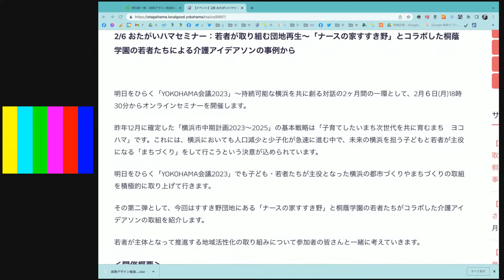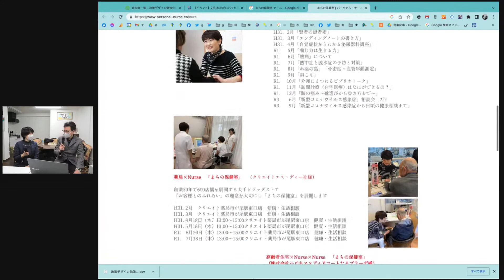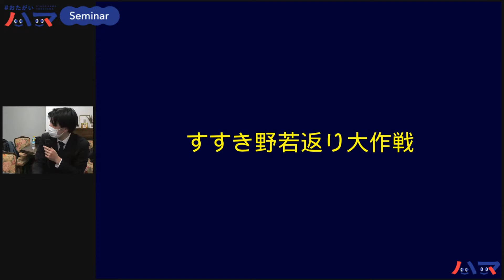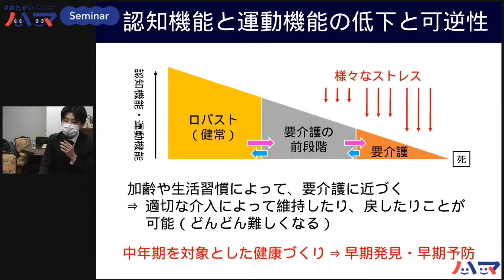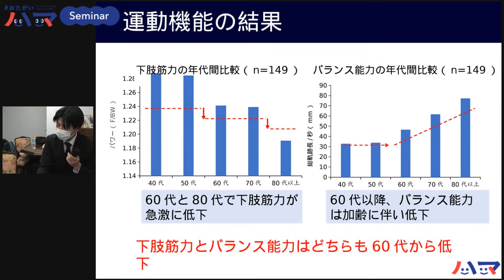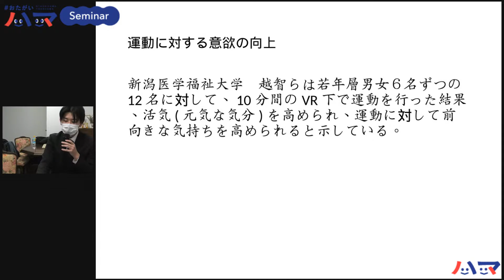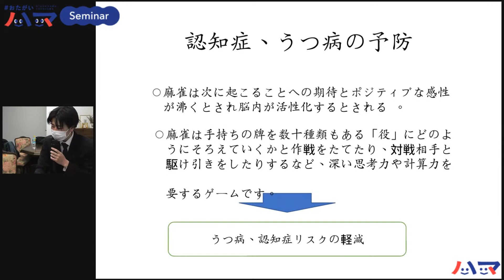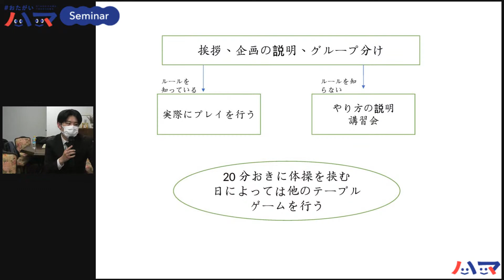「2/6 おたがいハマセミナー：若者が取り組む団地再生〜「ナースの家すすき野」と桐蔭学園の若者たちによる介護アイデアソンの事例から」のコピー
2/6 おたがいハマセミナー：若者が取り組む団地再生〜「ナースの家すすき野」とコラボした桐蔭学園の若者たちによる介護アイデアソンの事例から

明日をひらく「YOKOHAMA会議2023」～持続可能な横浜を共に創る対話の2ヶ月間の一環として、2月６日(月)18時30分からオンラインセミナーを開催します。

昨年12月に確定した「横浜市中期計画2023～2025」の基本戦略は「子育てしたいまち次世代を共に育むまち　ヨコハマ」です。これには、横浜においても人口減少と少子化が急速に進む中で、未来の横浜を担う子どもと若者が主役になる「まちづくり」をして行こうという決意が込められています。

明日をひらく「YOKOHAMA会議2023」でも子ども・若者たちが主役となった横浜の都市づくりやまちづくりの取組を積極的に取り上げて行きます。

その第二弾として、今回はすすき野団地にある「ナースの家すすき野」と桐蔭学園の若者たちがコラボした介護アイデアソンの取組を紹介します。

若者が主体となって推進する地域活性化の取り組みについて参加者の皆さんと一緒に考えていきます。

‹開催概要›
おたがいハマセミナー：若者が取り組む団地再生〜「ナースの家すすき野」と桐蔭学園の若者たちによる介護アイデアソンの事例から
・日時：2月6日（月）18:30-19:15
・開催形式：オンライン配信
・配信URL：準備中
・参加費：無料

〇横山郁子さん
1968年東京生まれ新潟育ち。
演奏家を目指し音楽大学に入学するが、自身の入院をきっかけに看護の道に入る。
大学病院看護師として勤務する中で、看護を家に持ち込めれば「もっとやりたいことが実現できる暮らしが可能」と病院を飛び出し、訪問看護20
年、在宅支援診療所開設を経験。約2000人の在宅看護に従事した。
2019年株式会社パーソナル・ナースを設立。
代表取締役社長に就任。

一般社団法人神奈川県訪問看護ステーション協議会　会長
かながわ介護予防・健康づくり運動指導員 介護支援専門員
日本旅行医学会　認定看護師
日本看護協会出版「なるほどわかる訪問看護ステーション経営のコツ」執筆
訪問看���ステーション管理者研修講師

◯小柴健一さん
一般社団法人団地暮らしの共創
昭和40年（1965年）東京・日本橋の和菓子屋の長男として生まれる。
法政大学を中退し、映画カメラマンの道に進む。
その後数々の仕事をして、10年間新潟県でIターンし、農業を行う。
大けがをして入院した際に高齢者が社会的入院を強いられ放置されていることにショックを受ける。また13年前父親を看取ることも見送ることも出
来なかった後悔から、在宅介護に道に進む。
在宅介護の現場で、介護保険のサービスでは救いきれないケースを数々見て、自分たちが安心して住める住環境を作らないといけないと感じ、「団
地」ならそれが可能ではないかと感じ、「団地」に移り住み再生に取り組み始める。3年前に青葉区すすき野団地の管理組合理事長になり、本格的
に団地の再生をはじめる。昨年7月にケアマネジャーを辞め、今年2月に管理組合を法人化すると同時に、一般社団法人団地暮らしの共創を設立し、
代表理事となる。現在、団地管理組合法人すすき野住宅相談役、NPO法人横浜マンション管理組合ネットワーク理事を兼務。

参考
▽すすき野ダンチ リビングラボ フューチャーセッション：団地の将来話し合う　約100人が参加（タウンニュース）
▽課題解決へ「すすき野ダンチリビングラボ」講演会とフリーセッション【横浜市青葉区】
▽すすき野団地　ミツバチ飼育スタート　花ある環境、人も住み良く（タウンニュース）
▽すすき野団地２団体　「みど＊りんく」に認定（タウンニュース）
▽築年数では測れない、団地の新たな価値を見つけよう！『すすき野団地』の挑戦 （マンション・ラボ）
▽団地管理組合法人すすき野住宅（すすき野団地）：facebookページ

〇田中議員〇
青葉区育ち、青葉台小卒
桐蔭学園高校卒／桐蔭会（監事）
慶応義塾大学商学部卒／体育会ボート部
日本航空株式会社 キャビンアテンダント
看護師
防災士
心身健康科学博士
桐蔭横浜大学保健室
江田けんじ衆議院秘書を経て、2019年4月横浜市会議員初当選

市民・文化観光・消防委員会（常任）
健康づくり・スポーツ推進特別委員会（特別）

〇尾山さん〇
尾山裕介
桐蔭横浜大学 スポーツ健康政策学部 スポーツ健康政策学科 専任講師

富山県高岡市出身。博士（学術）
新潟大学大学院 現代社会文化研究科 人間形成研究専攻
専門分野は応用健康科学、測定評価学、運動機能解析、健康運動指導、健康づくり
資格は健康運動指導士、温泉利用指導者、2級フィットネスクラブ・マネジメント技能士、高等学校教諭専修免許（保健体育）
所属学会は、日本体育学会、日本体力医学会、日本体育測定評価学会、日本健康支援学会、地域デザイン学会、文理シナジー学会
社会活動として、地域デザイン学会ライフイノベーションフォーラム運営委員　 日本健康運動指導士会神奈川県支部理事に従事

〇木下さん〇
桐蔭横浜大学
トランジションセンター大学事務室
ボランティア・ラボ
ボランティアコーディネーター

【参考】

※明日をひらく「YOKOHAMA会議2023」
横浜市中期計画の共にめざす都市像である「明日をひらく横浜」の実現を念頭において、市内各地で多様な官民の主体による対話（フォーラム、フューチャーセッション、ワークショップ等）の取組を２か月間に亘って展開します。それぞれの対話の場は出来る限り、オープンにし、より多くの市民に参加（含むオンライン）を呼びかけると共に、各対話の内容は動画等で記録し、広く市民に公開します。さらに「財政ビジョン」や「行政運営の基本方針」、「中期計画2022～2025」の内容を踏まえた「公民連携のあり方ビジョン」（仮称）や市庁舎低層部を拠点とした「よこはま共創コンソーシアム」（仮称）のあり方に反映します。

※横浜版地域経済循環ビジョン「サーキュラーエコノミーplus」とは？
「サーキュラーエコノミーplus」は、資源や製品の循環だけではなく循環を通じた「ひと」のエンパワーメントにより、横浜が抱える環境・社会・経済課題を同時に解決し、横浜市民のウェルビーイング実現を目指す、新たな社会経済ビジョンです。SDGsの17の目標すべてを地域経済の中でバランス良く達成するために、横浜版リビングラボを運営する民間団体が集まり対話を重ねることで生み出されました。”plus” という言葉には、「Planet（環境）」と 「Profit（経済）」に「People（ひ��）」の視点を「plus（加える）」するという意味を持っています。

※本セミナーは、横浜市、ハーチ株式会社、NPO法人横浜コミュニティデザインラボ、一般社団法人YOKOHAMAリビングラボサポートオフィスの4者が2021年12月1日に締結した、「リビングラボを通じた循環型経済（サーキュラーエコノミー）を公民連携により推進する協定」にもとづく協働・共創事業として実施します。
【参考】：横浜市記者発表資料
リビングラボを通じた循環型経済（サーキュラーエコノミー）を推進するための協定を締結～公民連携で循環型経済を推進し市民のウェルビーイングの向上を目指します～